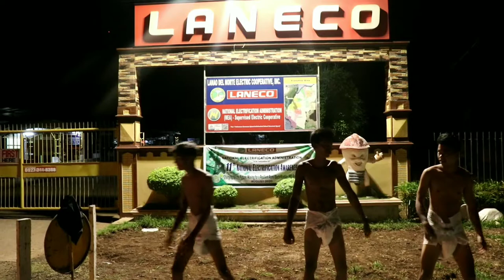BAROY VINES | SAVAGE LOVE CHALLENGE Accepted!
plss support guys to our channel baroy vines
 sana mag tagumpay tau

support facebook page! BAROY vines!